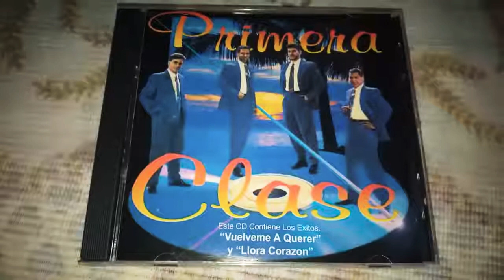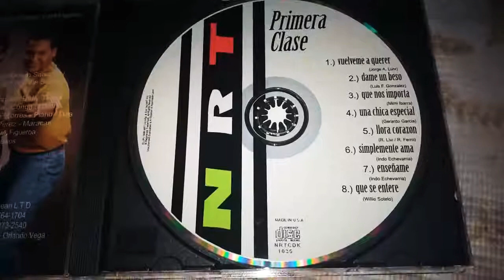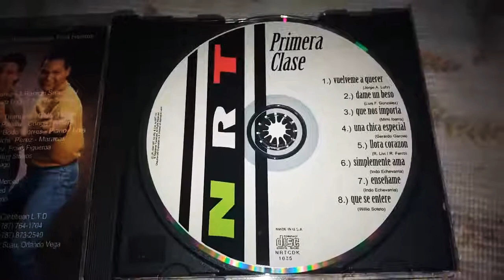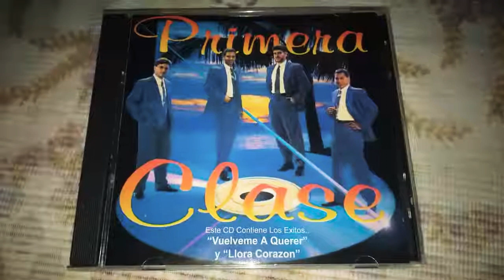Primera clase - llora corazon